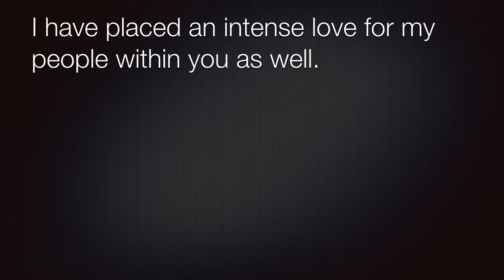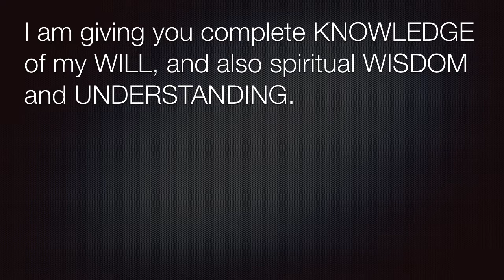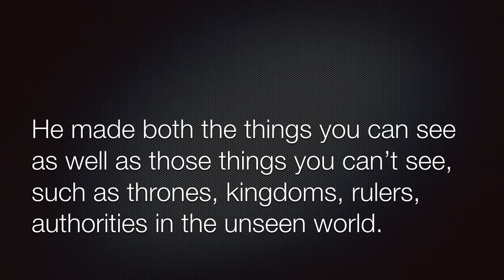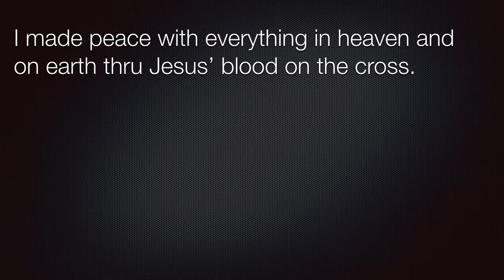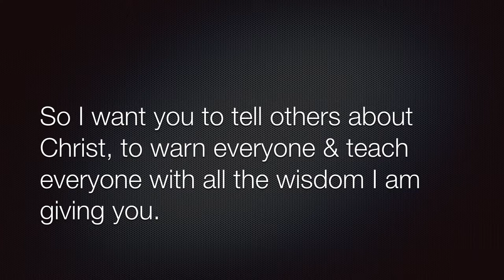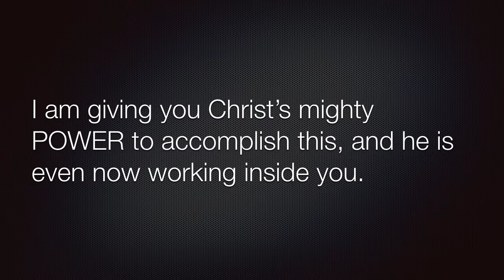Healing Hearth - Soaking in the Word of God - Colossians 1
Take an opportunity to soak in God's Word, today!  This 5 minute soaking session by Pastor Kevin Schuessler is based on Colossians 1. It is set to peaceful, pensive music, "A Walk in the Park," also by Pastor Kevin Schuessler.